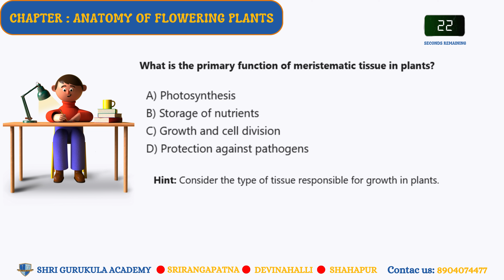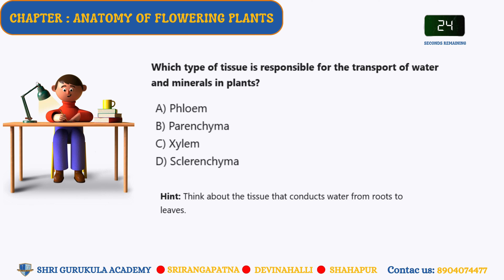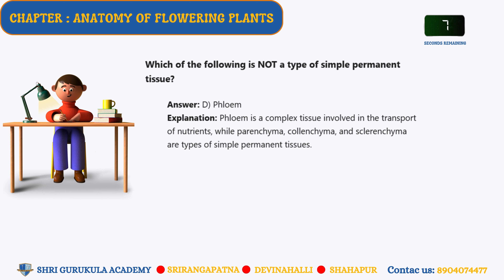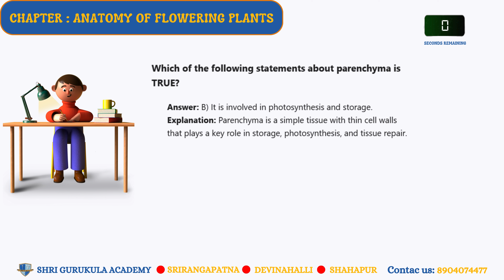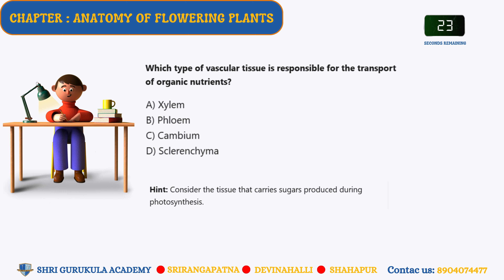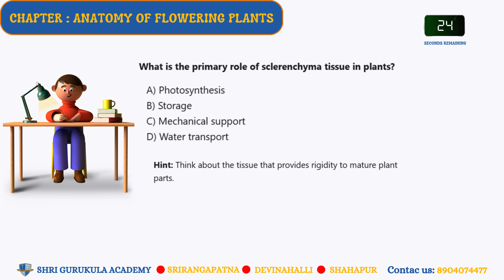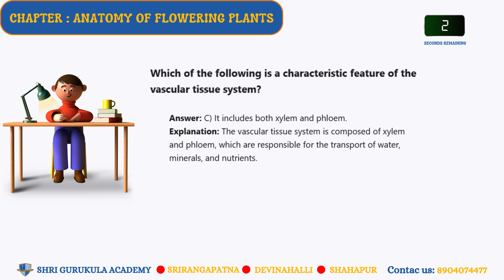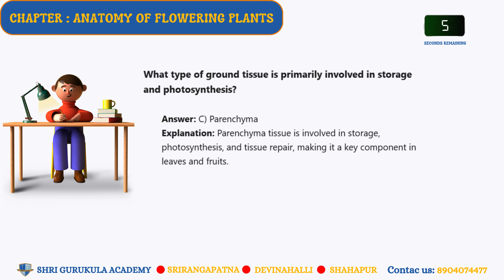Day - 19 in world of Biology at Shri Gurukula NEET Abhyas 2025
Day - 19

Biology: Chapter - ANATOMY OF FLOWERING PLANTS

Topics:
6.0 INTRODUCTION
6.1 THE TISSUE
6.2 THE TISSUE SYSTEM